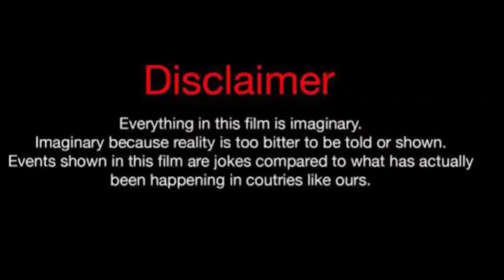Deniz Durmaz Vs Sila Turkoglu Vs Demet Ozdemir Real Life Partners 2024